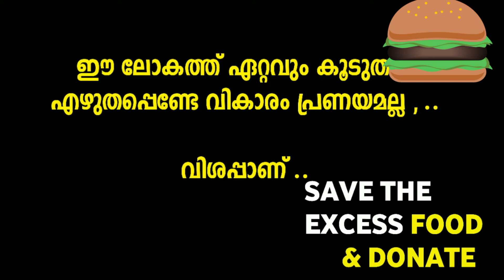ഇതാവണം പരസ്യം | fahad fasil new movie | film with a good message